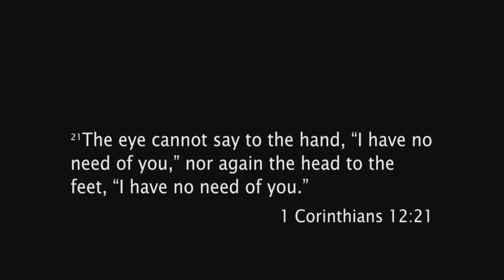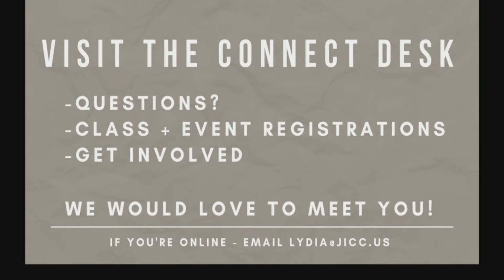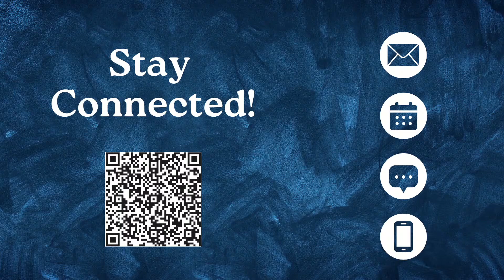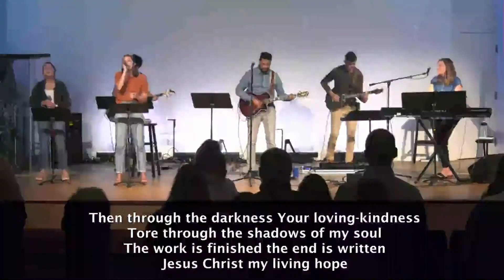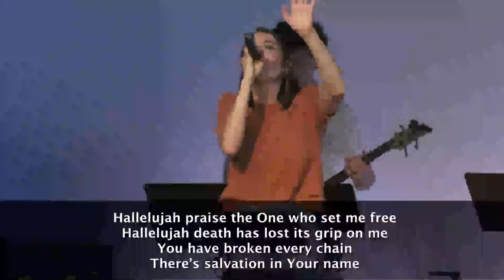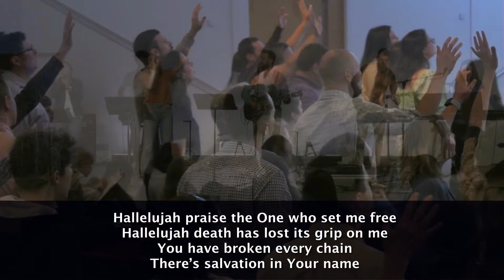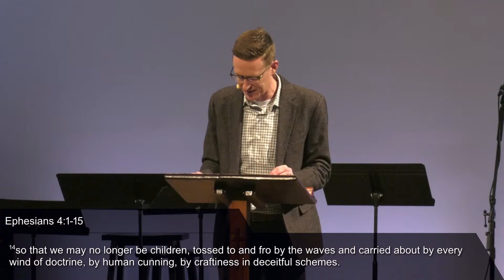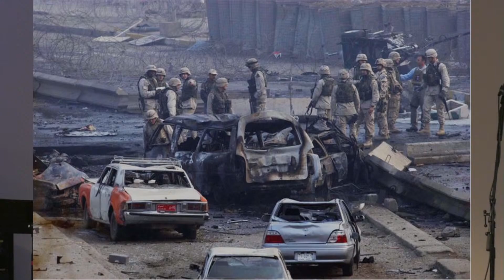Sunday Service - March 24, 2024 - Russ Miller - Building Up (Week 3) : Ephesians 4:1-16 (Part 1)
Building Up: Through Our Partnership
Sermon notes, weekly Bible reading, discussion questions, and other resources can be accessed

0:00 Pre-Service
6:11 Kids Easter Choir (corrupted audio)
26:44 Prayer for Kids - Russ
27:28 Announcements - Caleb
28:58 Greeting
34:00 Call to Worship + Prayer - Lauren
37:00 "Living Hope"
42:41 "Jesus at the Center"
49:18 Prayer - Russ
51:00 Prayer for Neighbors - Jonathan + Laurel
55:00 Communion - Milton
59:17 Sermon - Building Up: Through Our Partnership - Russ Miller